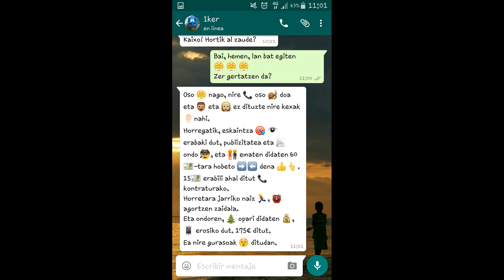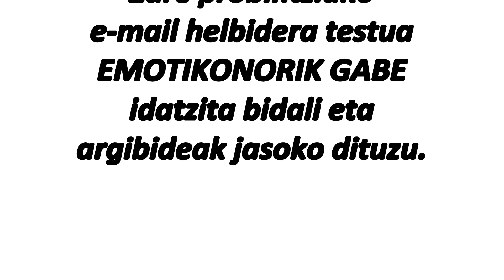Kontsumo Abentura: Deszifratu mezua!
Kontsumo Abenturan parte hartzen duten gazteen taldeentzako bideoa. Kontsumobide-Kontsumoko Euskal Institutak bere prestakuntza-zentroetan antolatzen du jarduera.

Kasuaren aurkezpena: Mezua deszifratzeko gai izango zinateke?